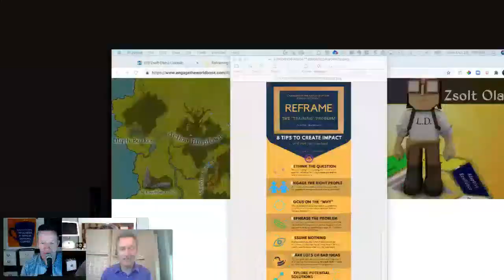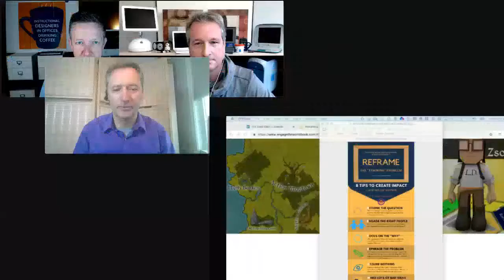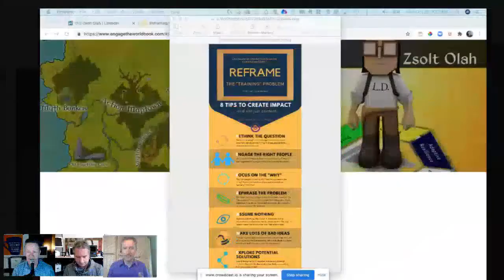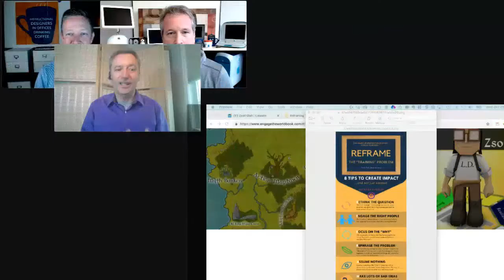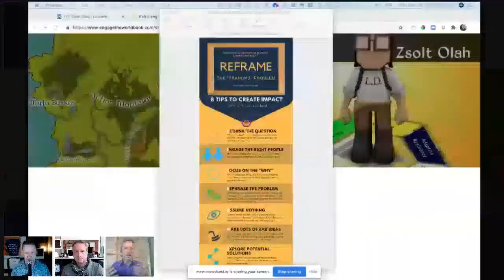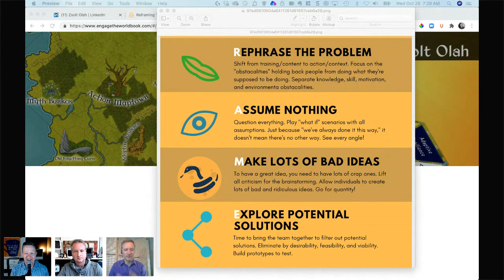Reframe Training Problems to Create Impact with Zsolt Oláh - IDIODC Ep #123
Do you train like an improvisational jazz musician or more like the first chair violinist of a symphony orchestra following the music as written?
There is no right or wrong answer to that question but the analogy does reflect what experienced trainers in the classroom understand that many instructional designers do not.  When designing and planning instruction there is a spectrum of flexibility given by designers to those delivering the instruction.

As our guest Jonathan Halls has told me, it's an old conversation but one worth having again. Jonathan is the author of Confessions of Corporate Trainer and joining us for this topic and others that he highlights in his book.

If you're new to the industry or an experienced pro, you'll enjoy this open and honest conversation about why we make the decisions we do in often misunderstood environment of the corporate training professional.

Jonathan Halls is the guy with an accent who can’t stop asking questions about talent development.  You’ll hear him talking about talent professionals as organizational superheroes, although he secretly worries that we’re not doing all we can to truly help people transform organizations.  You’ll also hear him predicting tomorrow’s trainers will be as much media producers as a classroom facilitators.

The former BBC learning executive and author of 5 books runs workshops, speaks at conferences, and helps organizations in the areas of evidence-informed learning facilitation, digital learning content, and talent development strategy.  Having worked in 25 countries, his first 20 years’ experience were focused on media training and digital transformation in TV and newspapers.  His last decade broadened into all sectors including retail, finance, manufacturing, government and non-profit.

Jonathan has worked as a trainer, training manager and head of a multimillion dollar training operation.  This vantage point has him as excited about the future of talent development as he is cynical.  He is author of Confessions of a Corporate Trainer(2019), Rapid Video Development for Trainers(2012), Rapid Media Development for Trainers(2016), Video Script Writing(2014), and Memory & Cognition in Learning(2014).  He has both a masters and bachelors in adult learning.  Before working full-time in talent development, he earned his bread and butter as a journalist, corporate communications manager, and talk show host, but not in that order.